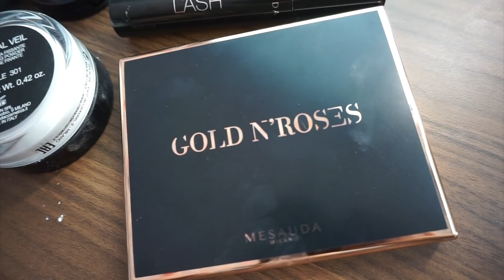Full Face Look Mesauda - First Impression - Mal sehen, was die Marke so kann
💕💗 ⇓ Weitere Infos ⇓ 💗💕

In diesem Video teste ich gemeinsam mit euch die Marke Mesauda zum ersten Mal und schminke damit einen full Face Look und bewerte die Marke :)

- Diese Produkte wurden mir zur Verfügung gestellt als PR Produkte -

Primer:
()*Mesauda – Pro Skin Primer – 22,49€

Setting Puder:
()*Mesauda – Celestial Veil Puder – 301 invisible – 19,99€

Lidschatten:
()*Mesauda – Xtreme Eyeshadow Base Primer – 11,99€

Blush:
()*Mesauda – Rhythm & Blush Rouge – 301 Alicia – 11,89€

Highlighter:
()*Mesauda – Wow! Glow Highlighter – 101 Paradise – 15,49€

Mascara:
()*Mesauda – Curvy Lash Mascara – 13,99€

► SOCIAL MEDIA ◄

*Ringlicht Stativ :